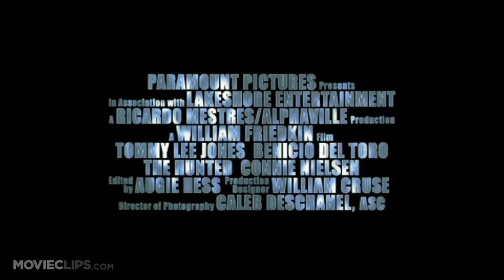The Hunted (2003) Official Trailer # 1 - Tommy lee Jones HD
An FBI deep-woods tracker captures a trained assassin who has made a sport of hunting humans.

Art Monterastelli
Ricardo Mestres

Writer:
Art Monterastelli